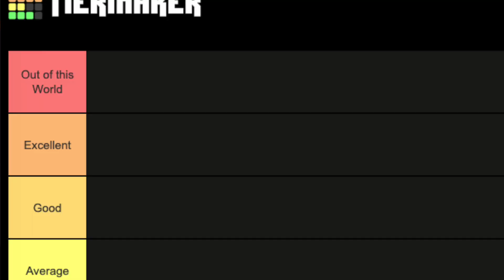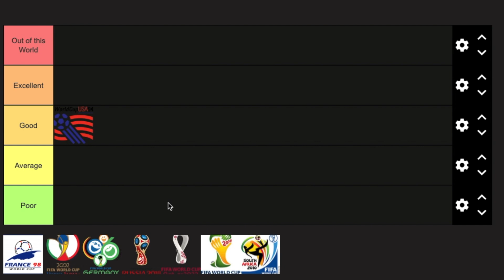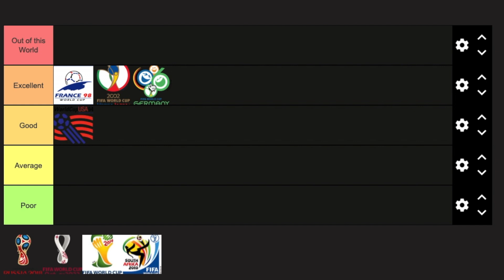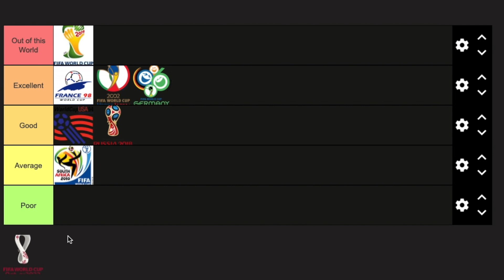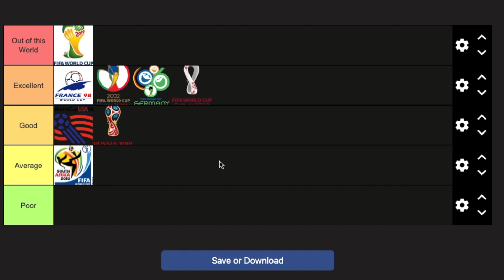Ranking Every WORLD CUP 1994-2022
We absolutely love the World Cup! Since it began in 1930, it has been the source of joy, heartbreak, controversy and intrigue, watched by billions around the globe. For us too, it has played an integral part in our lives ever since we can remember! With this in mind, we've decided to rank each World Cup that has been played since we were born in 1993.

8 Tournaments in total - we've chosen 5 ways to rank them!

You can let us know if you agree or not in the comments - or by having a go yourself...

You can follow us over on X